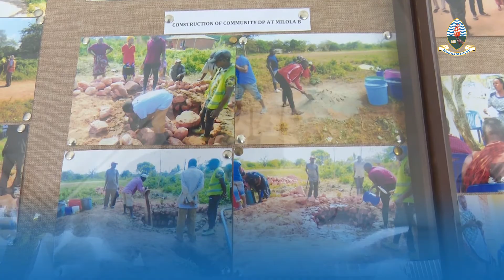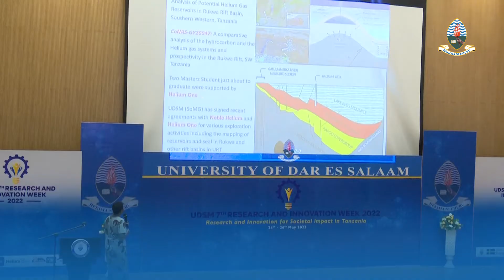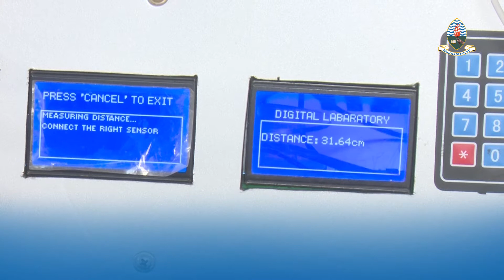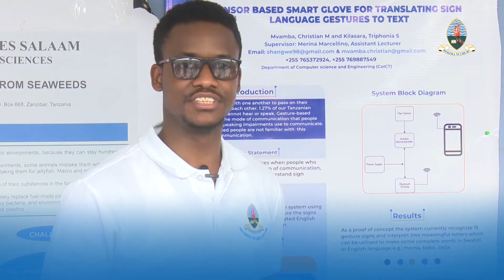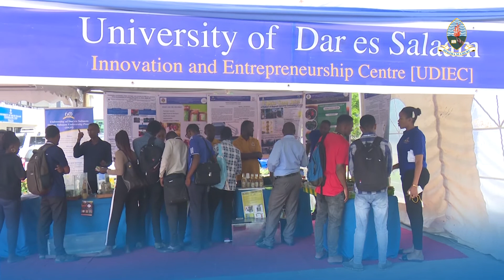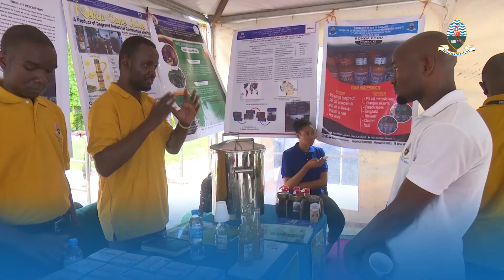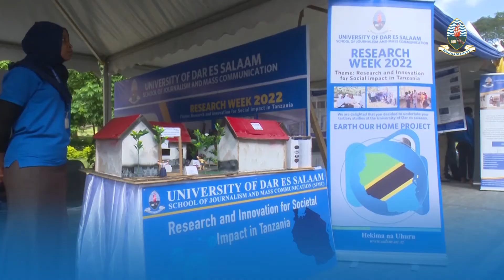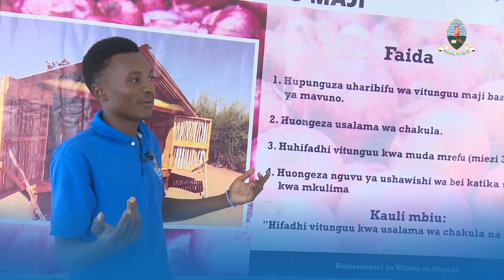WIKI YA UTAFITI NA UBUNIFU CHUO KIKUU CHA DAR ES SALAAM 2022